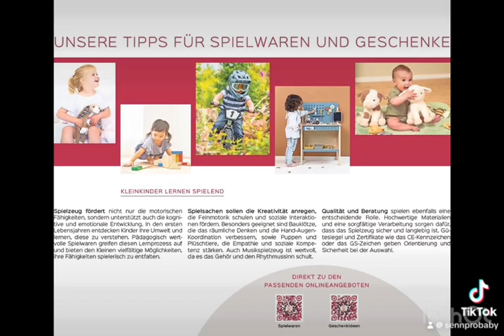🎉5️⃣0️⃣ 🎉 50 Jahre senn Pro Baby 🎉5️⃣0️⃣ 🎉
Gestern und heute in verschiedenen Ostschweizer Lokalzeitungen ersichtlich.
Wir freuen uns Sie, bei uns begrüssen zu dürfen.